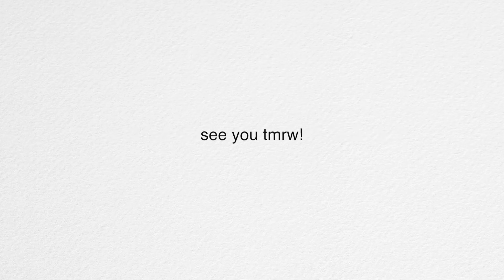I'VE KISSED A GIRL | Vlogmas Day 3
did you find out something new ;)

FAQ///
Name: Tatiana (Tati)
Age: 18
State: Florida
Vlog Camera: Canon G7x
Editor: Final Cut Pro X